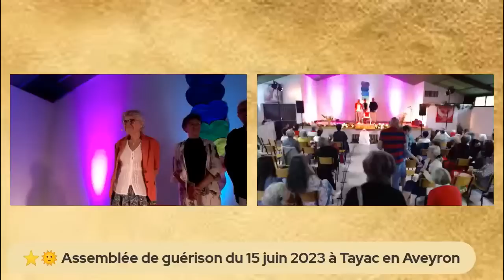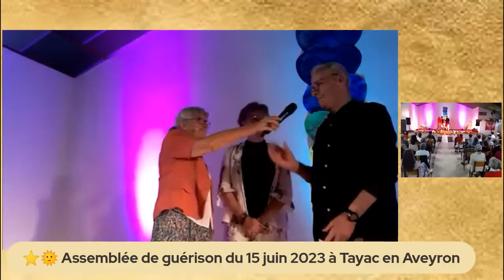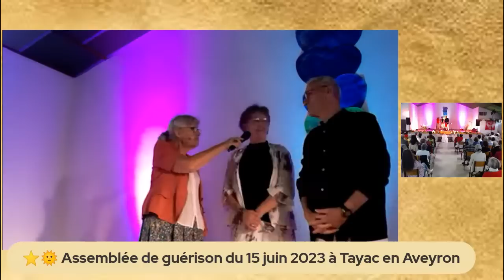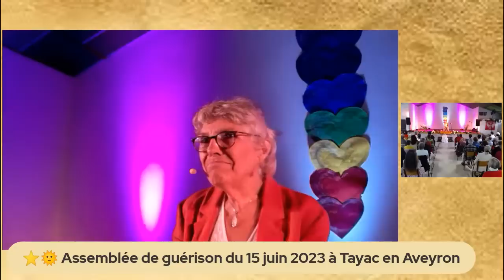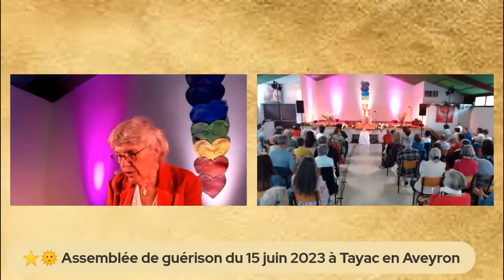🚶‍♀🚶‍♂🙋‍♀️🧑‍🤝‍🧑 1ère partie de l’Assemblée de guérison de Tayac en Aveyron, le 15/06/2023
💎 Quelques éléments de contexte de l’émission en direct de Tayac en Aveyron le jeudi 15 juin 2023 au matin de 10H à midi. Une seconde partie se tient l’après-midi de 13h30 à 17H.

L’image d’accueil est une photo de Sébastien Etcheberry prise lors de l’assemblée de guérison qui s’est tenue à Camors en décembre 2022. Sébastien assure de nouveau ici la sonorisation, l’éclairage et la transmission sur YouTube.

Une assemblée de guérison est une réunion de personnes désireuses de mettre l’Esprit qui les constitue au premier plan de leur existence afin que celui-ci rétablisse la Vérité de leur identité, remette l’ordre divin dans leur vie.

Je propose aux personnes qui sont venues et à celles qui nous rejoignent via YouTube d’installer en elles l’état d’Unité JE-JE SUIS, afin de faire naître l’espèce divinhumaine qui doit remplacer l’homme animal pensant sur la Terre. Je me mets à la disposition de l’assemblée pour recevoir la guidance verbale de nos JE SUIS réunis et ainsi de faire vivre le Christ conscience solaire dans le noyau de nos cellules. La guérison de l’amnésie inhérente à notre légende humaine devient alors à notre portée. Les paroles de Jésus « ce que j’ai fait, vous le ferez aussi, et bien plus encore » prennent tout leur sens, toute leur envergure.

La matinée se conclut par un darshan, étreinte avec les personnes désireuses de sentir physiquement l’Amour de leur JE SUIS. Ce darshan est accompagné musicalement par Claude Brame qui m’a spontanément proposé aujourd’hui sa contribution. Claude est à retrouver par ses disques et sur son

Gratitude infinie au plan de l'Esprit pour l’inspiration reçue, gratitude infinie à tous les humains présents en direct ou en différé pour votre participation active.

Marie-Odile